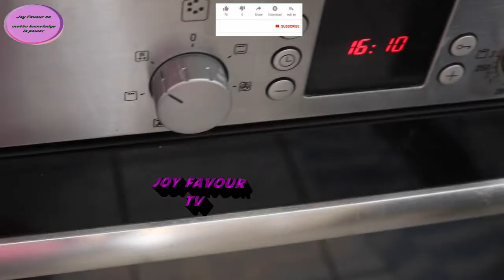HOW TO Prepare GREEN BEANS,CARROT,POTATOES,CHICKEN..... HOWWORLDGIST MEGA TV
Hi Guys Ladies And Gentlemen,
This Is Worldgist Mega Tv
We post latest News And Vital Informations,
That Would Get You Informed About What's Happening Around The World.
We also Post Videos Like Food Recipe,Beauty remedies,Fitness Stuffs ,Funny videos,,Pets Videos e.t.c.
Afric World Gist, the Right Place To Catch The Latest News And Fun.